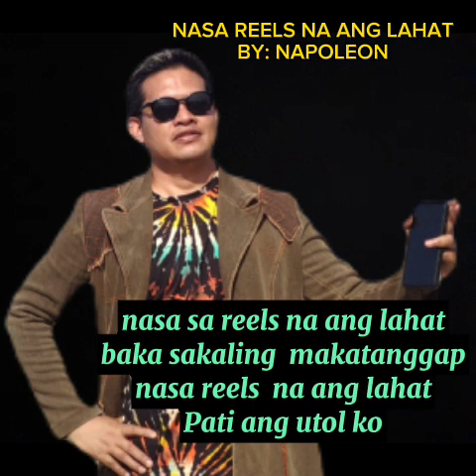Nasa Reels Na Ang Lahat lyrics by: Napoleon "Na sayo na ang Lahat popularized by: Daniel Padilla